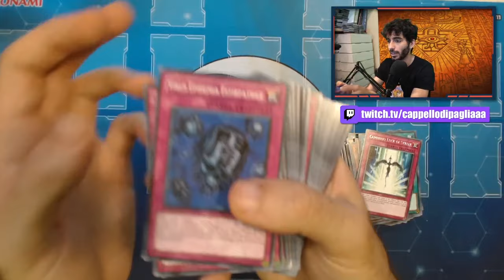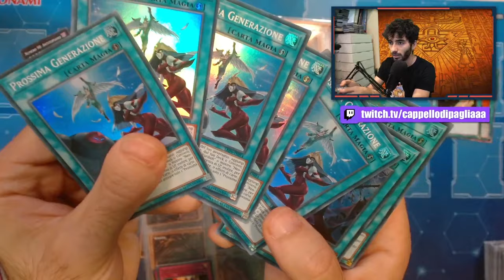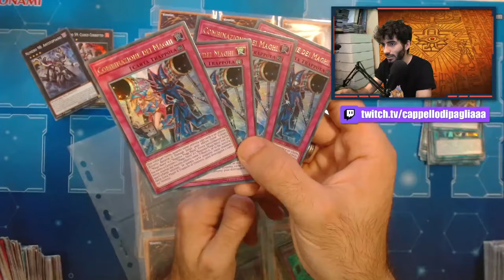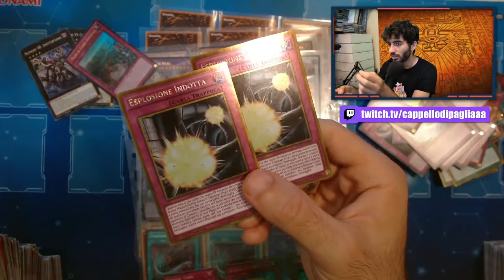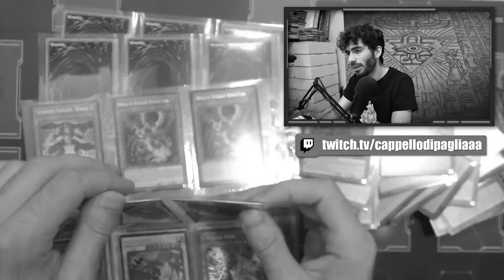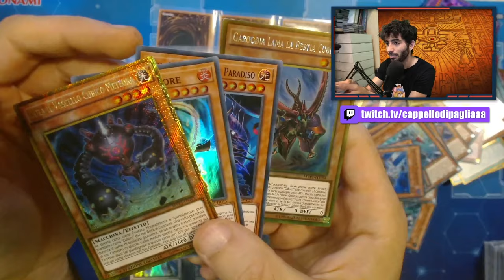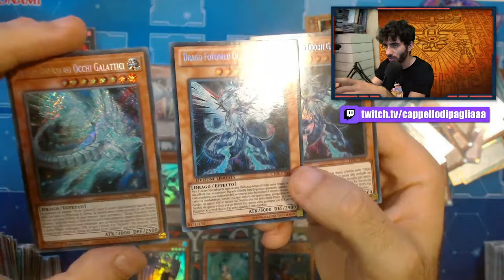Ho COMPRATO un INFINITÀ di CARTE di Yu-Gi-Oh!...Ora che faccio?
🔹COLLABORAZIONI

🔹SOCIAL
- Instagram Cappello di Paglia: